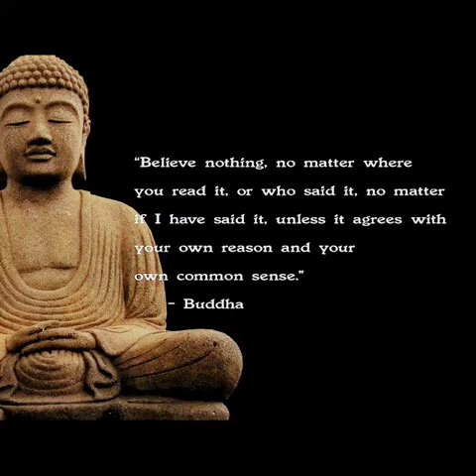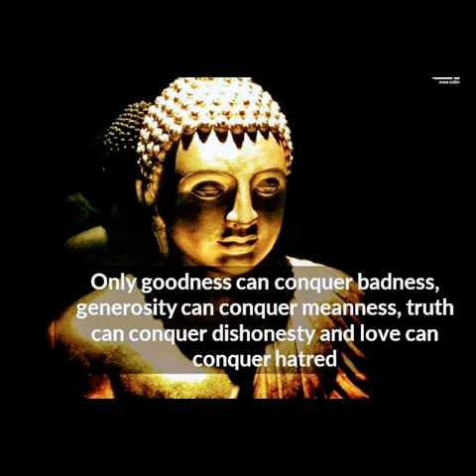Buddha quotes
Buddha's quote about life